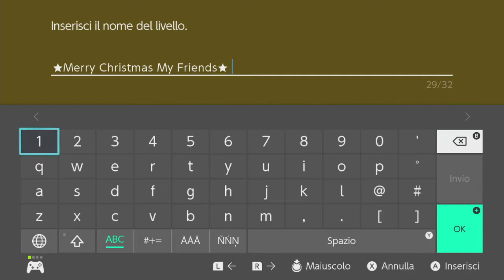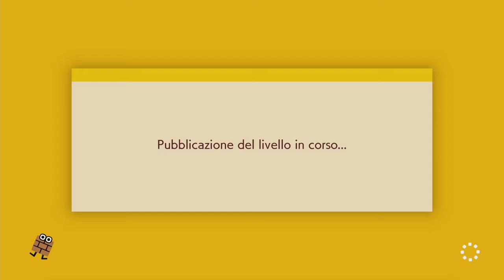⭐️Super Maria Maker 2⭐️ - “Merry Christmas My Friends” Level by Me 🎁🎄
Maria&Luigia plays SuperMarioMaker2 for the Nintendo Switch!
Today I play “Merry Christmas My Friends”, a level I made to wish you a Merry Christmas and Happy New Year! It’s a short fun music level with the song “Jingle Bell Rock”!
if you want to play it, here’s the ID: BKT-RYK-XSF

⭐️My Nintendo ID: MariaLuigia Bros - My Switch Friend Code: 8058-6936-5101⭐️

⭐️ SMM1 Levels - SMM2 Maker ID: JLR-GHH-K3G⭐️

Thank you guys for watching the Stream! We appreciate your support!

⭐️SMM2 Commands List⭐️ (Work in Progress)

!join — submit your level - es. !join XXX-XXX-XXX
!current — get current entry
!queue — queue description
!position — check your position in the queue
!list — list of users in the queue
!next — get next entry (streamer and mods only)
!open — open the queue - (streamer only)
!close — close the queue - (streamer only)

⭐️Stream Commands List⭐️

!stars                          !galoomba                !wiiuid (streamer & mods only)
!gg                               !troll                           !switch (streamer & mods only)
!wr                               !cp                              !pow
!star                            !meow                        !key

!stars — you get stars watching the stream and participating, use this command to check how many hours and stars you have and what is your Super Mario Maker rank!

⭐️Stream Rules⭐️

⭐️ Family Friendly Streams
⭐️ Be respectful & friendly to everyone in the Stream
⭐️ No Spam (emojis, caps, etc.) / No self-promo
⭐️ And the most important, have fun! 😀